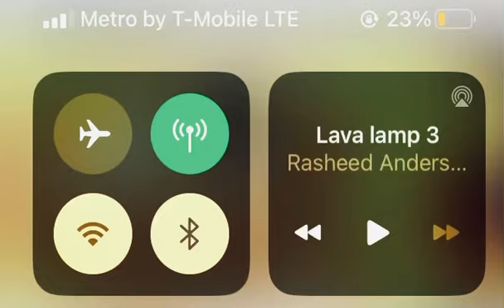[FREE] YOUNG NUDY X PLAYBOICARTI TYPE BEAT GOLDEN COOLER